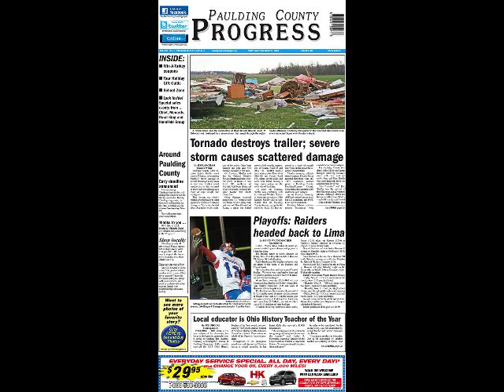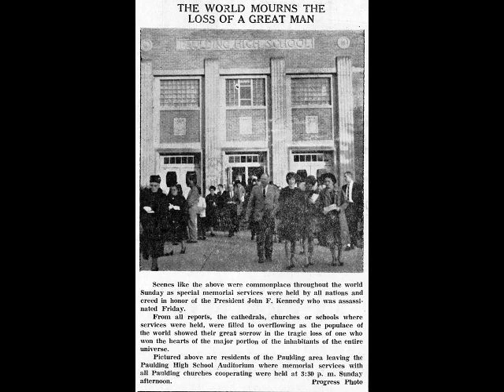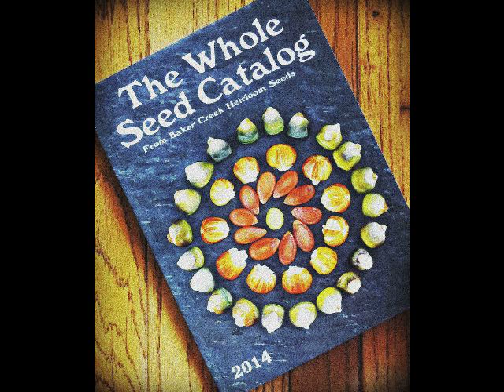Photos of the week November 20, 2013 -- Paulding County Ohio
Paulding County Progress news photos for the week ending November 20, 2013. For the latest updates, see our Web